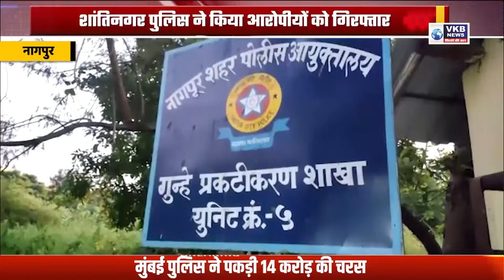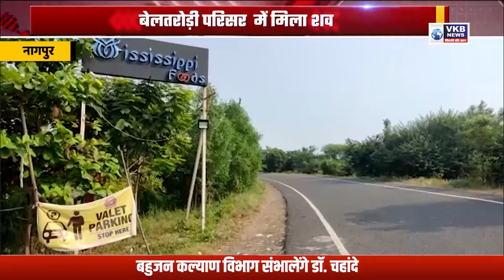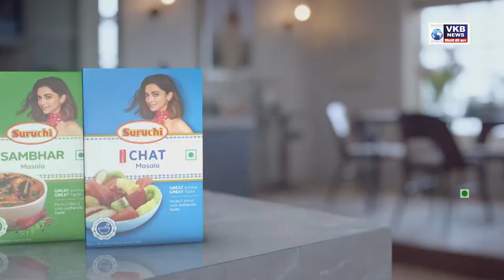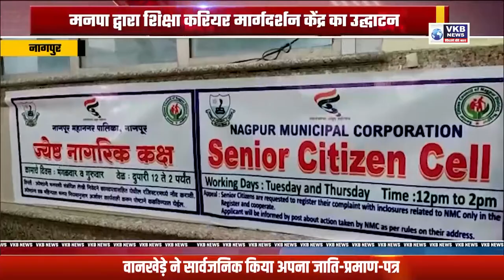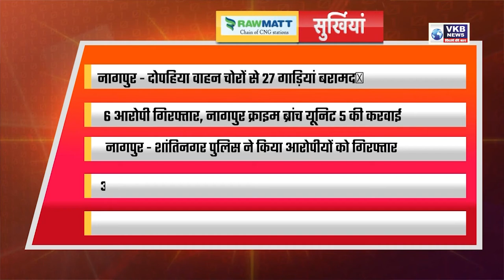नागपुर - दोपहिया वाहन चोरों से 27 गाड़ियां बरामद